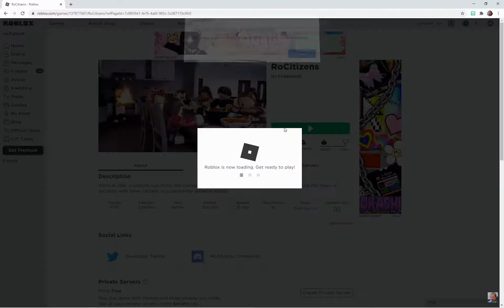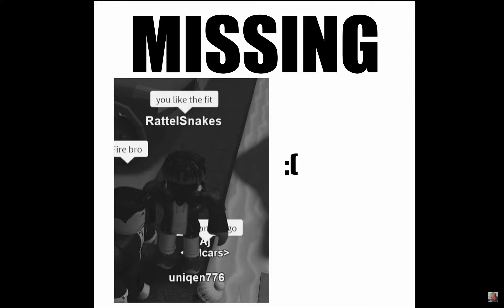Driving people off the map, then giving them limited items | Roblox Rocitizens (Social Experiment)